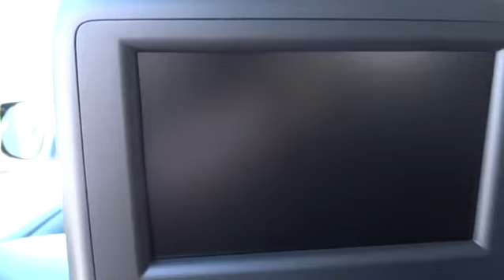2015 Lexus LX 570 Charleston, Hilton Head, Columbia, Hendrick Lexus, Grand Strand, SC 15869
2015 Lexus LX 570
2015 Lexus LX 570 4DR 4WD - Stock#: 15869 - VIN#: JTJHY7AX3F4168908